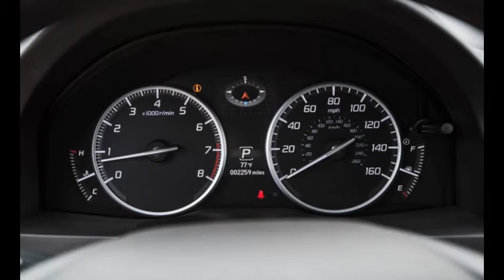2016 Acura RDX AWD | Specification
2016 Acura RDX AWD | Specification
2016 Acura RDX AWD | Specification
2016 Acura RDX AWD | Specification

Specifications

VEHICLE TYPE:
front-engine, 4-wheel-drive, 5-passenger, 4-door hatchback

ENGINE TYPE:
SOHC 24-valve V-6, aluminum block and heads, port fuel injection

Displacement:
212 cu in, 3471 cc

TRANSMISSION:
6-speed automatic with manual shifting mode

DIMENSIONS:

Length: 184.4 in
Passenger volume: 104 cu ft
Cargo volume: 26 cu ft
Curb weight: 3936 lb